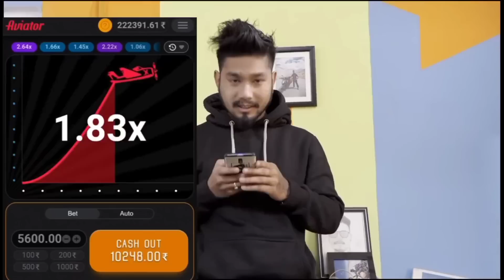Live Crash My Bike😰 Kuku Boro